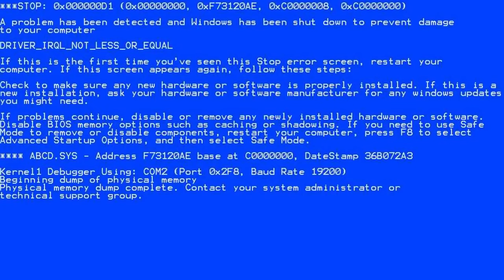Pate Thermique CPU Zotac PC i7 rtx3070 PlumeNoire